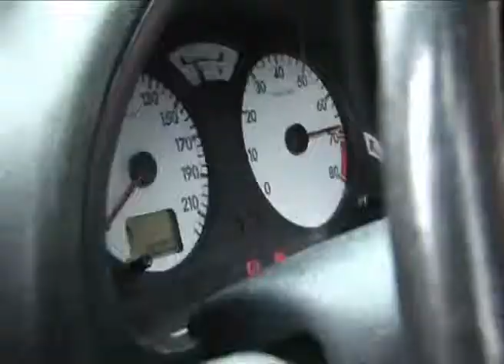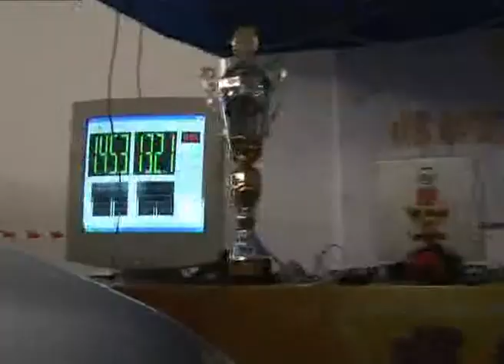Montijo Tuning.mpg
Filme efectuado pela empresa Canal Regional de Empresas